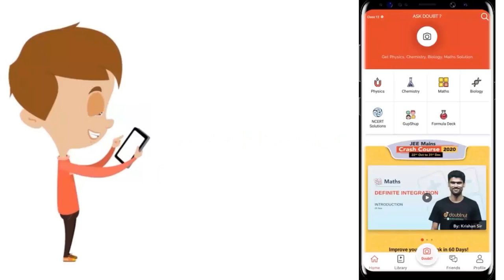The population of a city was 6000. In the year 2019, there were 2050 new births in the city and ...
The population of a city was 6000. In the year 2019, there were 2050 new births in the city and 650 deaths. 1325 people migrated into to the city while 175 people left the city. What was be the population of the city at the end of the year 2019?
Class: 12
Subject: BIOLOGY
Chapter: NTA NEET SET 44
Board:NEET

👉 Have Any Query? Ask Us.